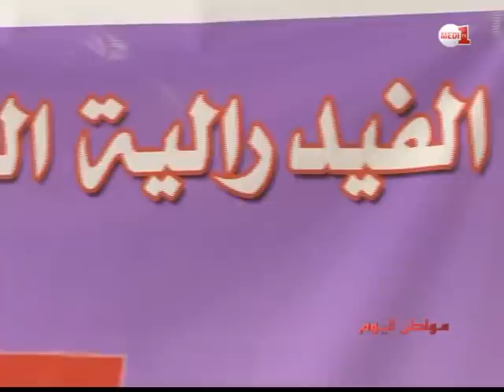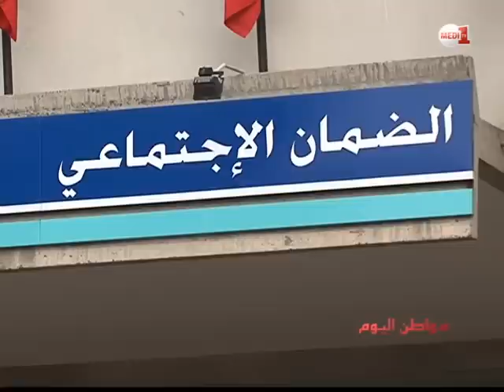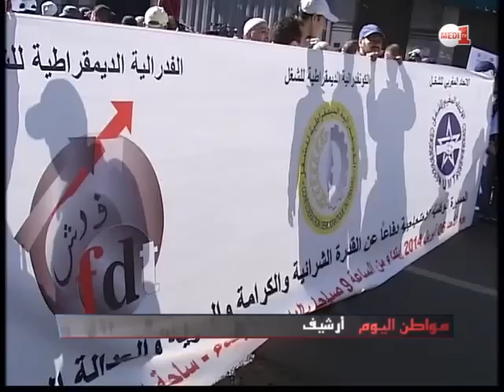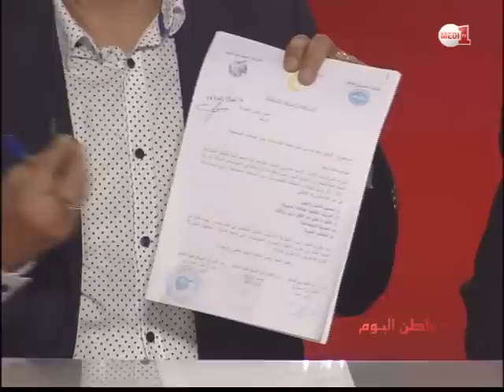مواطن اليوم: أسباب وخلفيات الإضراب العام (حلقة كاملة)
المركزيات النقابية تختار التصعيد ضد الحكومة, لماذا لجأت النقابات إلى خوض إضراب وطني عام؟ هل تبدو الخطوة واقعية أم غير مبررة وتهدد السلم الاجتماعي كما تقول الحكومة؟ أي مستقبل لرهان القوة بين الجانبين؟ وأي آفاق للحوار الاجتماعي على ضوء هذه التطورات؟

محاور وأخرى يتم مناقشتها رفقة خبراء ومحللين في الحلقة الجديدة لبرنامج "مواطن اليوم"